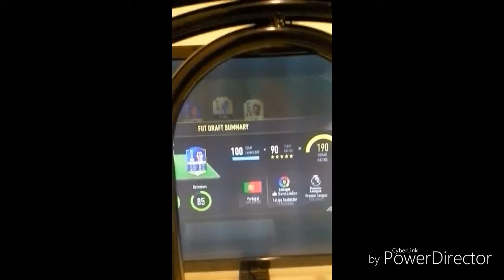190 Draft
Check out Jayson Brooks and ComedyShortsGamer/CSG